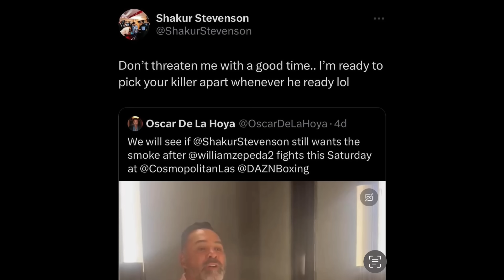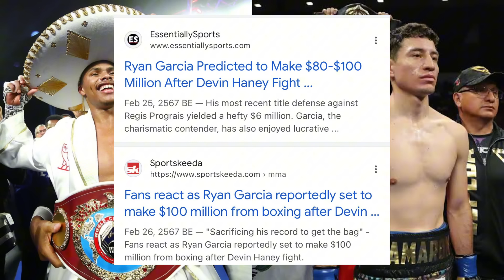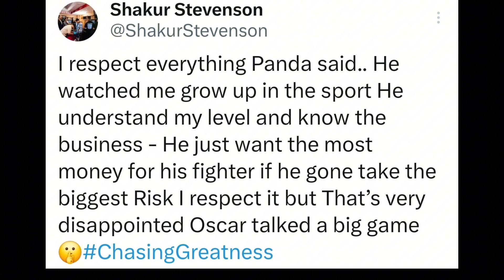(DAZN IS PISSED) William Zepeda DOESN’T want Shakur Stevenson or Gervonta Davis fight according to